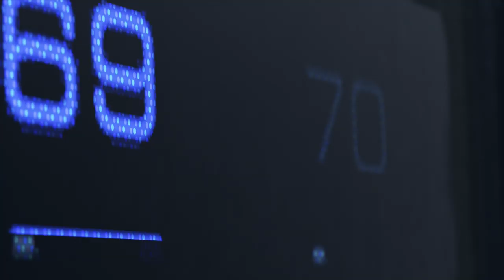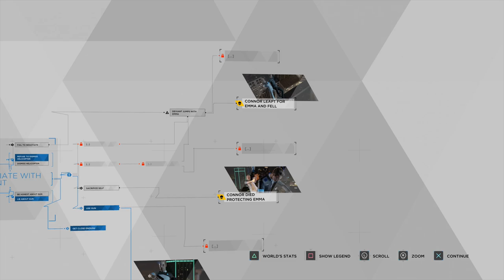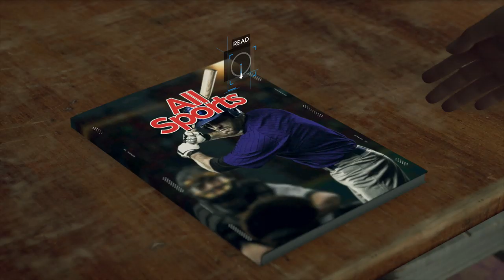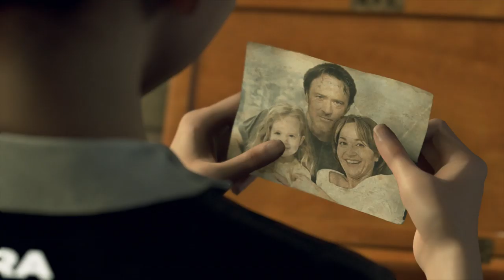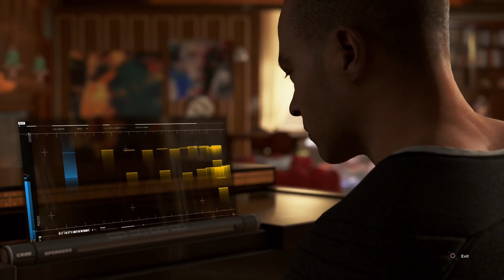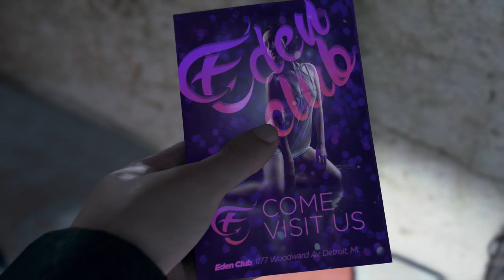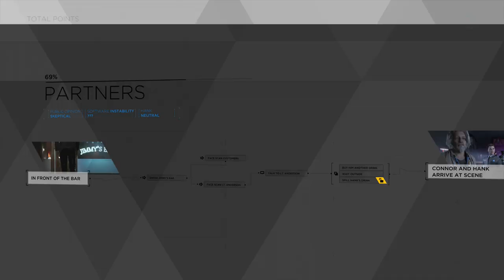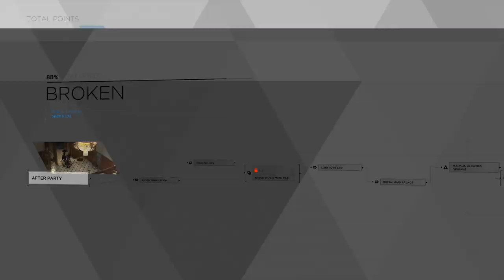Detroit: Become Human gameplay by Smeagle Knows gaming